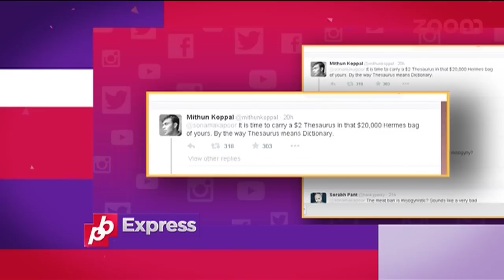Kangana Ranaut's BOLD Statment, A SHOCK For Other Bollywood Actresses | Bollywood News In 1 Minute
Watch the latest and top Bollywood News, Stories, Gossips of the day in just 1 minute exclusively only on zoom.